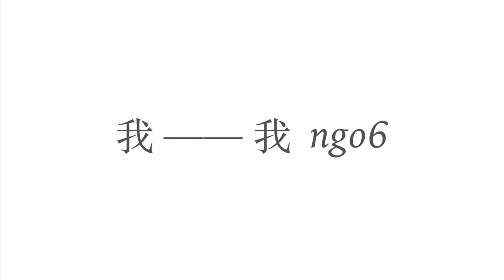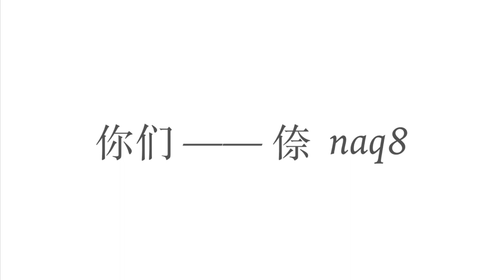寧波話說你我他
寧波話屬於吳語太湖片-甬江小片，極具特色，保存了許多古漢語的詞彙，也為日語的吳音提供了相當多的詞彙。之前也投過一個寧波話咸魚教程，但感覺對於非吳語區的學習者難度太高，於是弄了這個更加大眾化的教程。本節目完全是模仿了蘇白學堂蘇州話教程的套路，但本up不是專家，其中的吳語拼音可能有標錯之處，歡迎大家指正。最後，祝大家學習順利！

本家：av24054870